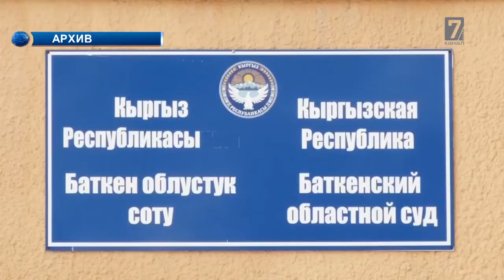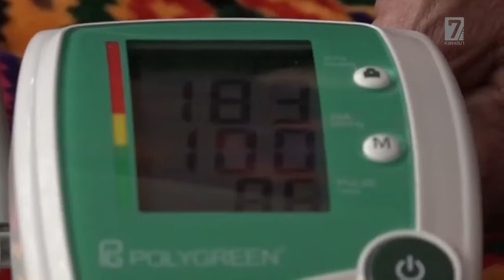Баткен: Бишкекке жөө чыккан ата жолун улайт